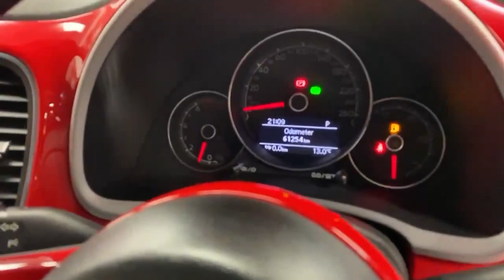2017 Volkswagen Beetle 1.2 AUTOMATIC W/REVERSING CAMERA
The Volkswagen Beetle, often simply referred to as the "Beetle," is a classic and iconic compact car that has been manufactured by Volkswagen since 1938.

Here are some key features and details about the Volkswagen Beetle

Design The Beetle retains its iconic and recognisable rounded shape, but it received some modern updates, including a more streamlined and sportier appearance compared to its predecessors.

Interior The interior of the Beetle is designed with a blend of modern technology and retro styling elements. It features comfortable seating and a user-friendly infotainment system.

Safety Safety features include antilock brakes, stability control, and multiple airbags.

Fuel Efficiency The fuel economy of the Beetle provides very good fuel mileage for a compact car.

Overall, the Beetle is retro and fun and is as modern as it is iconic. It provides excellent style and comfort and will be an ideal choice for those looking for a car that will stand out and excite.

Warranty.
AIB
Bank of Ireland
Lombard
Close brothers
Alphera